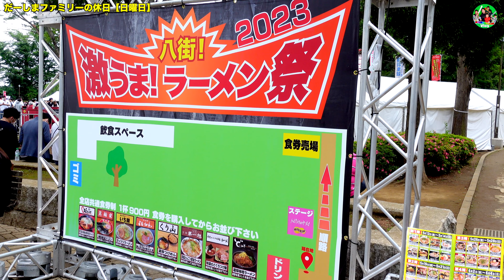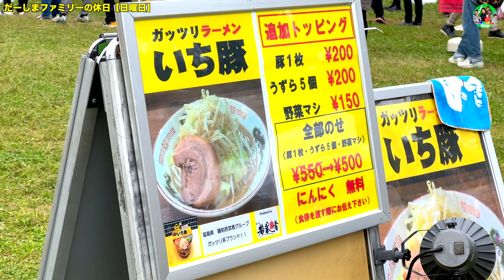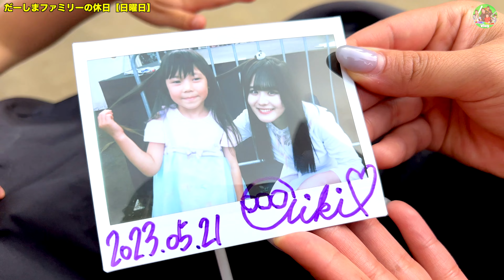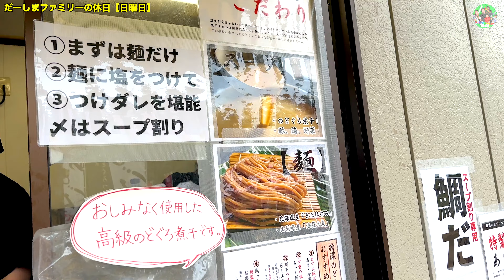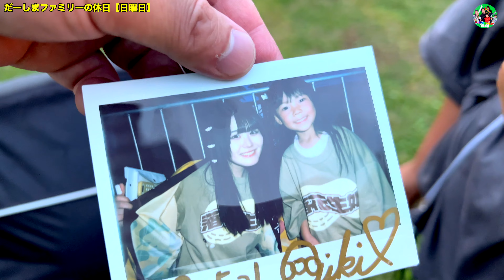【休日ルーティーン】多趣味家族の休日は忙しい！？２日続けて遠征の土日に密着！推し活 栃木プロレス 八街ラーメン祭 落花生娘 スリジエ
楽曲提供
DOVA-SYNDROME
効果音ラボ